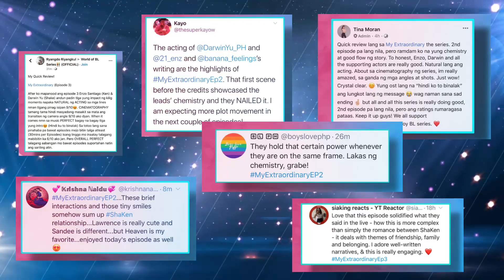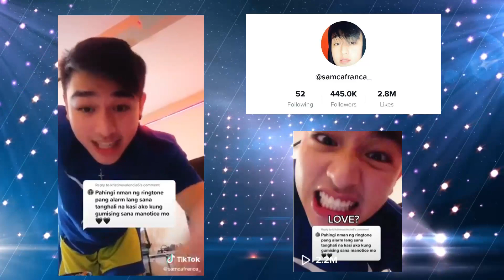ASTERISK: The Best Of 2020 Year End Special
In spite of the Global crisis that we are facing today we are still thankful of all the blessings and support that we've received the entire year of 2020!

Here are some of the highlights of what happened in AsterisK Digital Entertainment for 12 months.

We are happy to share with you all the Best of 2020. An AsterisK Year-end special.